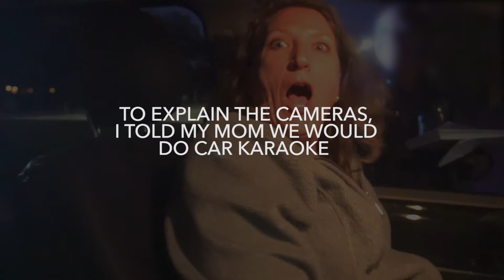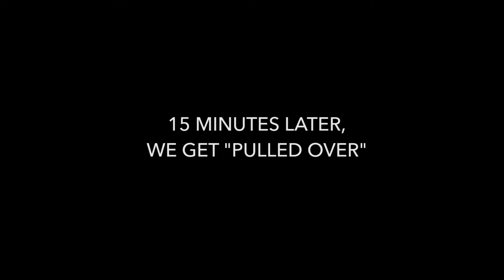Made it on Jacksonvilles Top Morning Show, River City Live!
As most know, I pranked my mom and our friends at River City live on News4Jax brought us on to talk about it. Awesome time with Rance and my wife of course lol